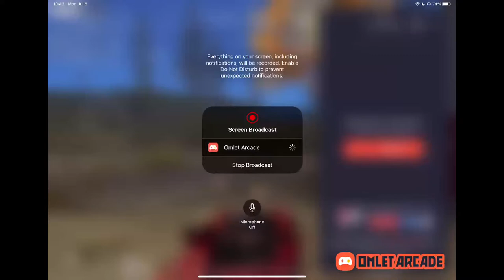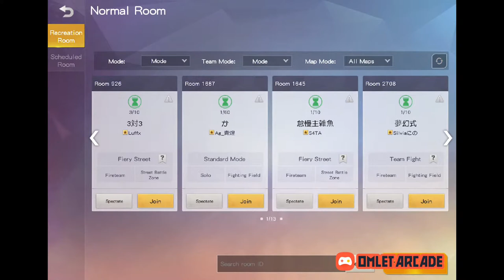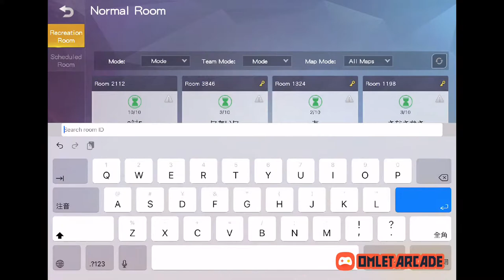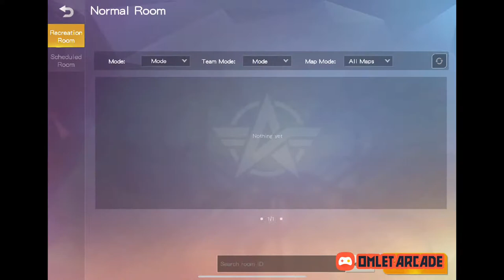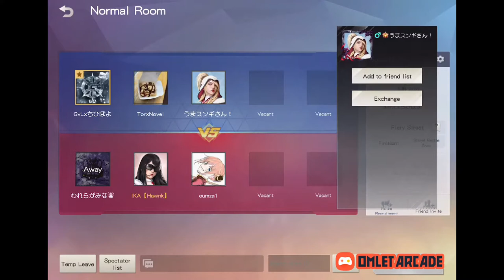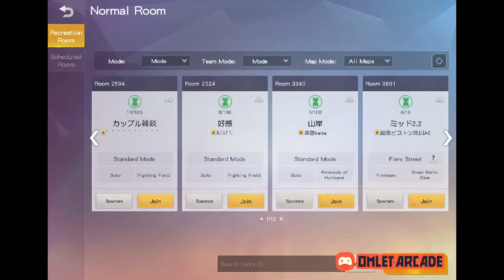Watch me play Knives Out JP… ZT_IKA❤️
Watch me play Knives Out via Omlet Arcade!